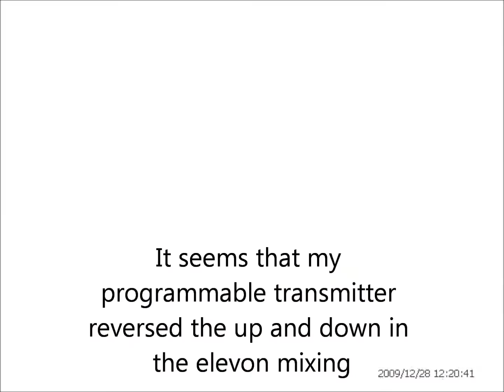Viggen Crash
A maiden flight attempt of my Flitetest Viggen Jet. 64mm with a 3s 2000. I screwed up on the programming of my T6 controller which resulted in the crash. Luckily no major damage. Here is the successful maiden.